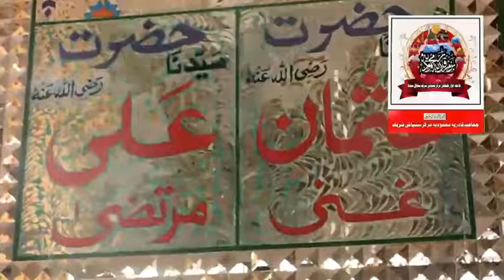Jalsa Yum syena usman eguni rz babasain hafiz ghulam Mohammad smq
Azim o alshan jalsa yum syedna usmane gani rz astana alya qadria mehmoodi aghula Mohammad abad,satyani shreef 2020 bayan part1